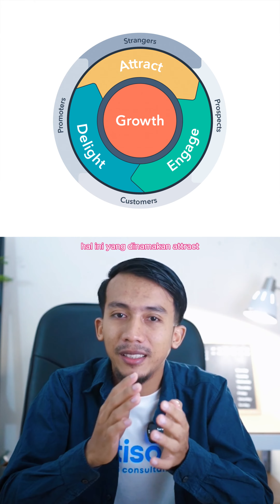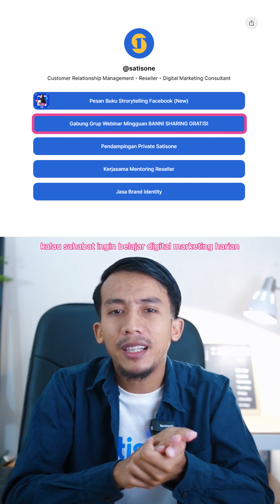Cara membuat pelanggan yang lewat untuk membeli ditoko kita